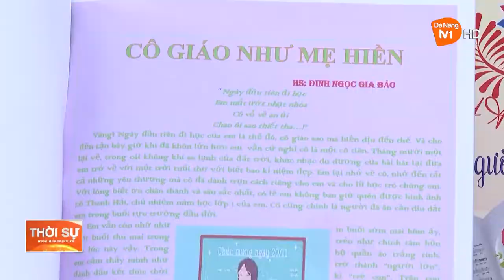NHỮNG CÁNH THIỆP TRI ÂN GỬI CÔ THẦY